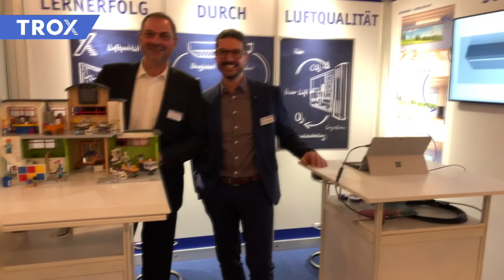Lernerfolg und Raumklima: TROX auf der Messe Schulbau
Wussten Sie, dass nicht nur die Vermittlung des Lernstoffs durch den Lehrer großen Anteil am Lernerfolg hat? Auch das Raumklima spielt eine wesentliche Rolle - und darum ging es am TROX-Messestand auf der Messe Schulbau am 27. und 28. November 2019 in Frankfurt am Main. Warum? Das sehen Sie in unserem Video!